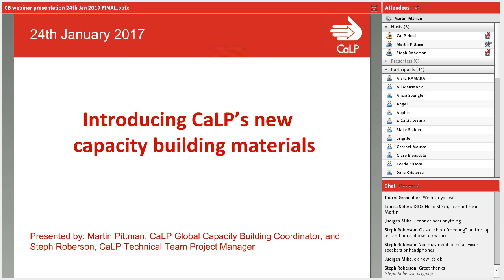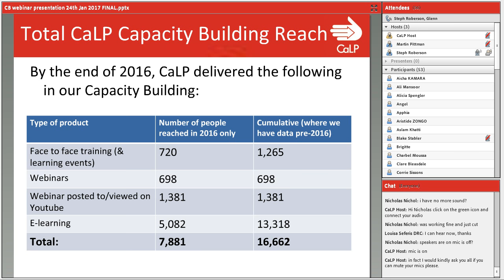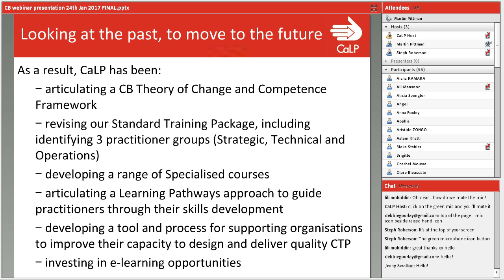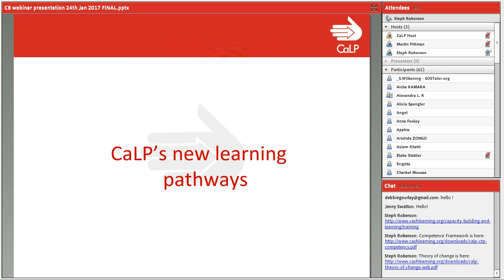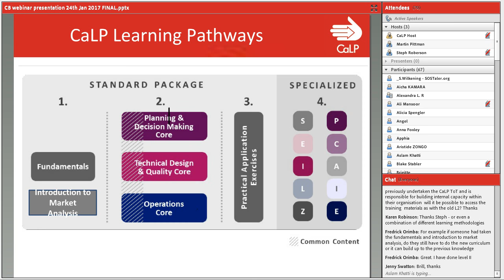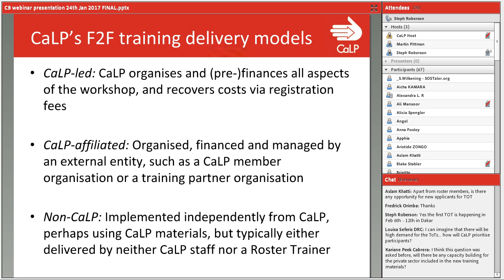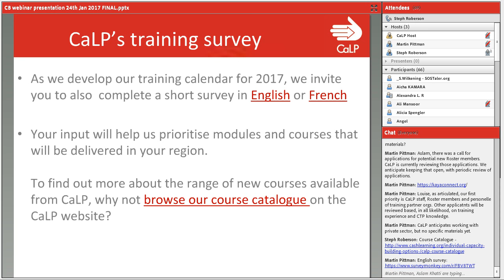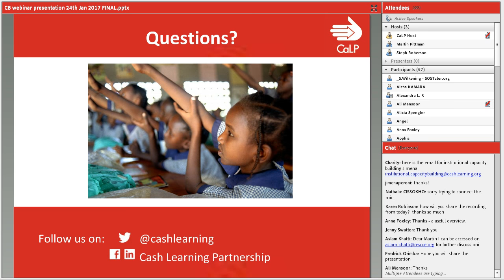Webinar: Introducing CaLP New Capacity Building Materials -2017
On January 24 CaLP held a  webinar to introduce its new range of capacity building.